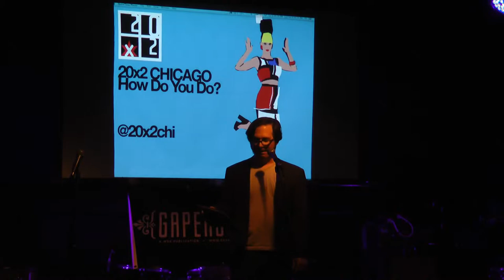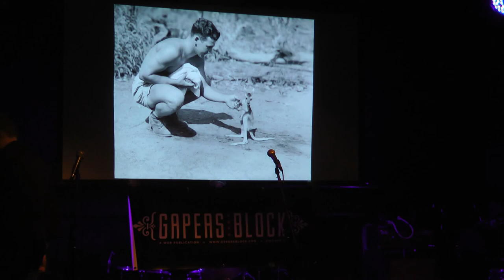Fuzzy Gerdes | 20x2 Chicago: "How Do You Do?"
Producer Fuzzy Gerdes answers the question "How Do You Do?" at Schubas in Chicago.

20x2 is an ongoing project that exists to showcase the creativity that lurks in each of us.